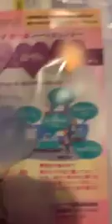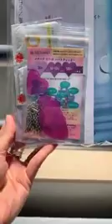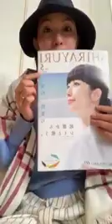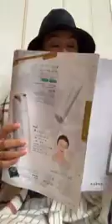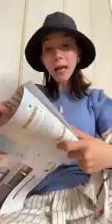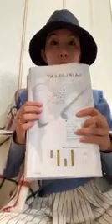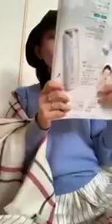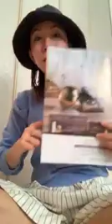MENARD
💕Xem thấy clip hữu ích mọi nguoi like để e có động lực làm clip hướng dẫn cách dùng .